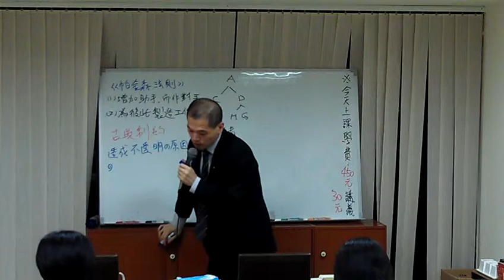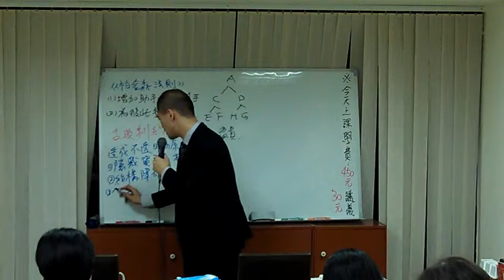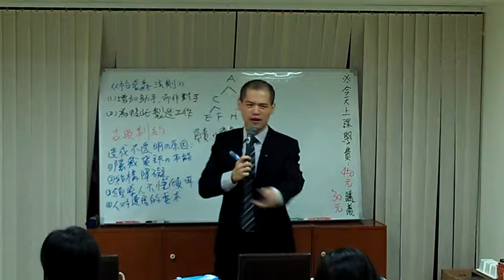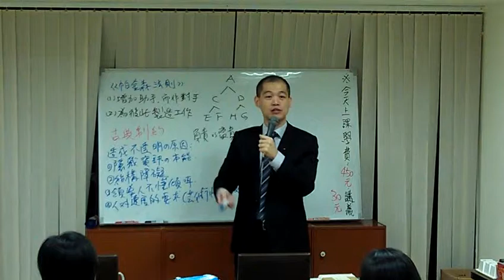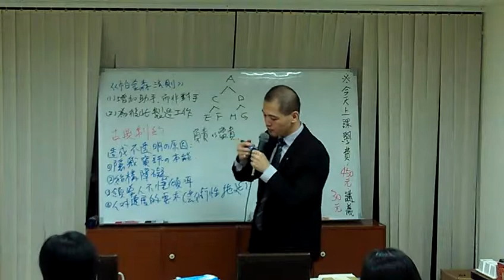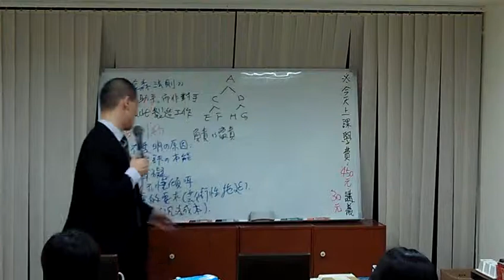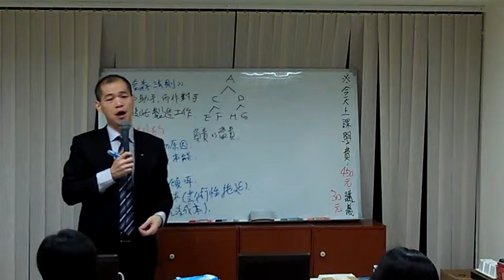透明領導力》公司內部不透明的5大因素│周舜欽